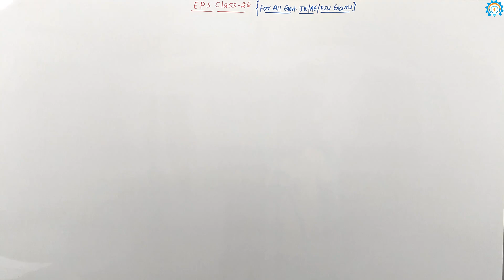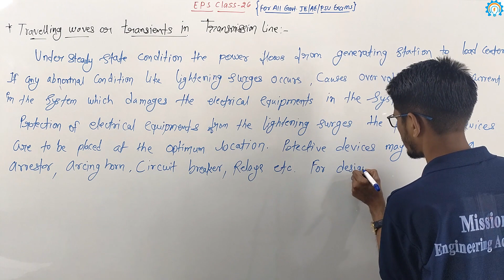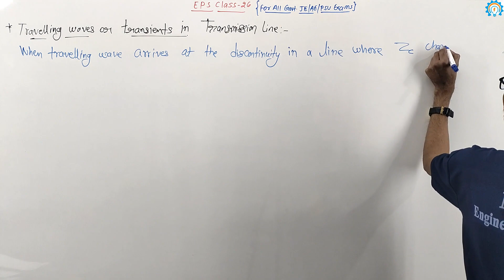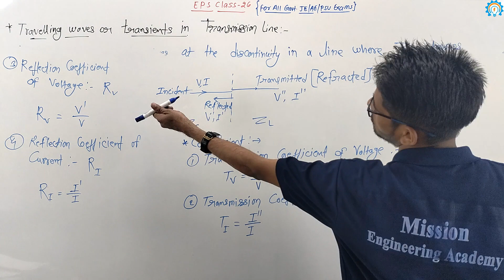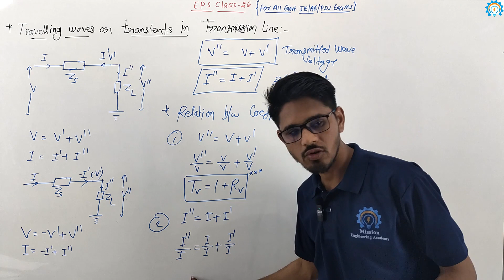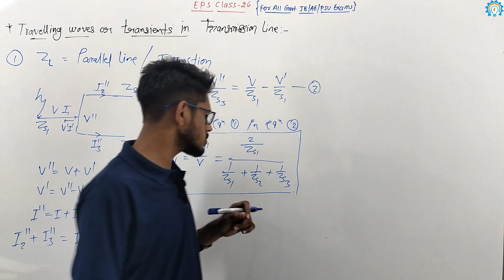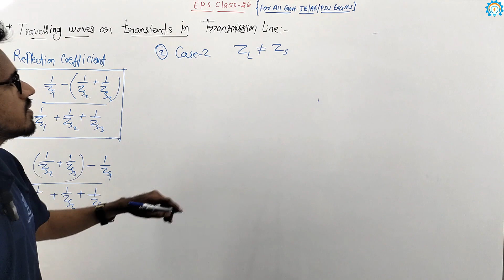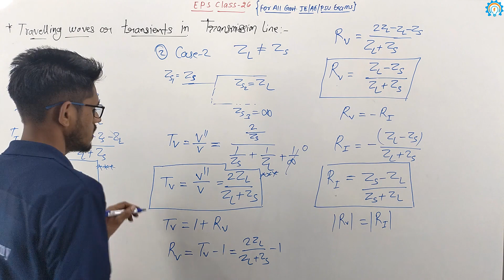Electrical Power System || CLASS-26 || Concept Of Traveling Wave || Transients in Transmission Line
Concept Of Traveling Wave || Transients in Transmission Line || Electrical Power System || CLASS-26 ||
About Video:-
mission engineering academy
Electrical Power System
Concept Of Traveling Wave
Transients in Transmission Line